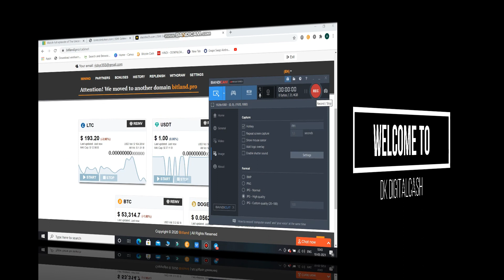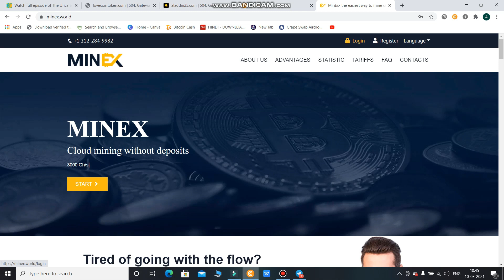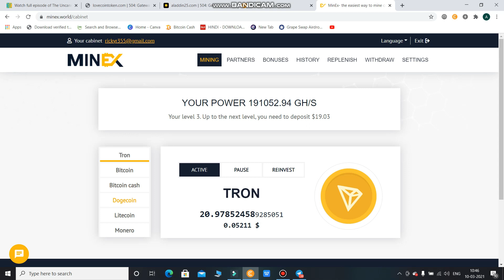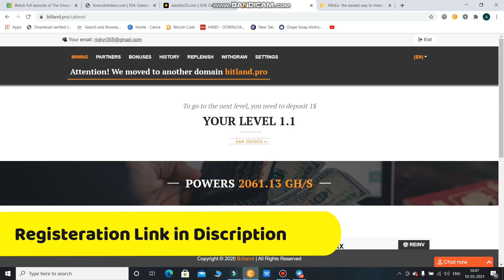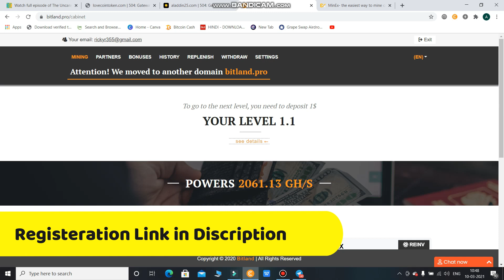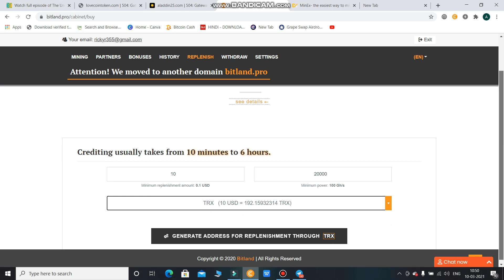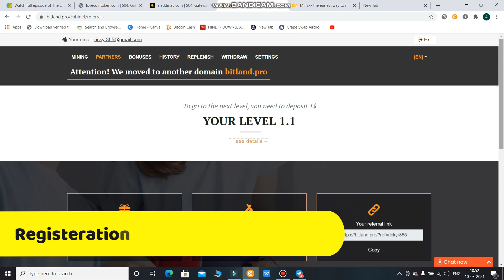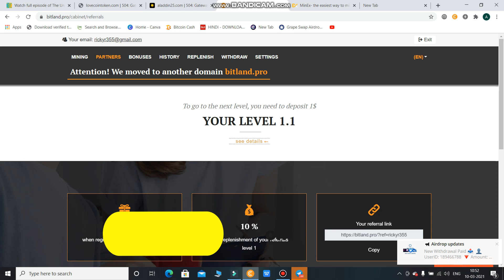Start Free Mining 5 Crypto Currencies | Tron | Bitcoin | Usdt and More | Full details about mining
How to Start Free Mining 5 Crypto Currencies | Tron | Bitcoin | Usdt and More | Full details about mining

IF You Havent DOWNLOAD PI APPLICATION TO MINE PI COINS THEN FOLLOW THE STEPS BELOW